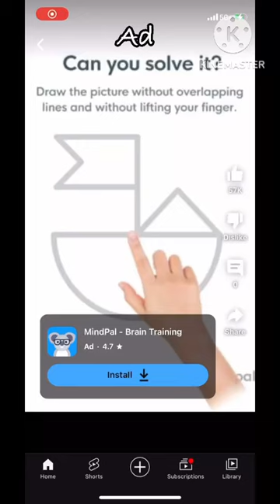Mindpal Stole Stumble Guys Lobby Music…